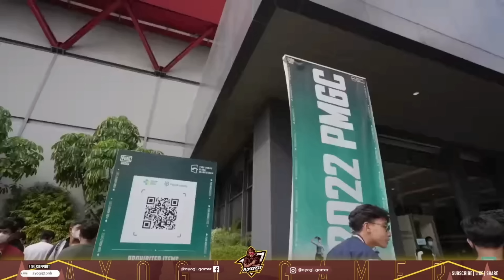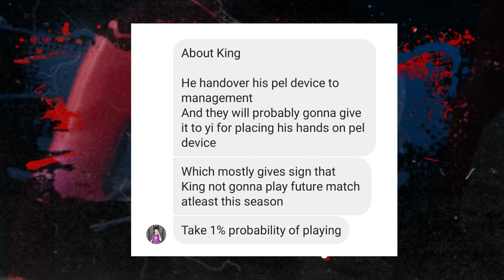NEW PLAYER IN NOVA ? | WHO WILL SUBSTITUTE ?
IN THIS VIDEO WE ARE GOING TO TALK ABOUT RUMORED NOVA NEW PLAYER.

TOPIC COVERED

1. PEL SPRING 2023
2. PEL 2023
3. PEL LIVE
4. TEAM NOVA LINEUP
5. NOVA PARABOY
6. NOVA JIMMY
7. NOVA ORDER
8. NOVA FROZEN
9, NOVA YI
10. NOVA KING

UPI ID : ayogi@pnb